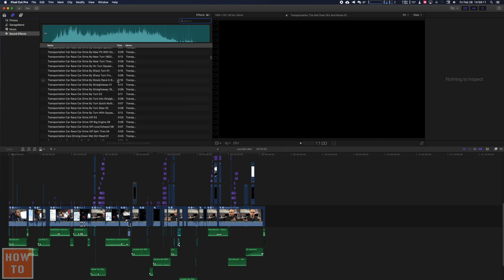Où Trouver les Effets Sonores SFX de Final Cut Pro FCPX Dans Ton Ordinateur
Et enfin, voici ce que j’utilise pour enregistrer et éditer mes vidéos